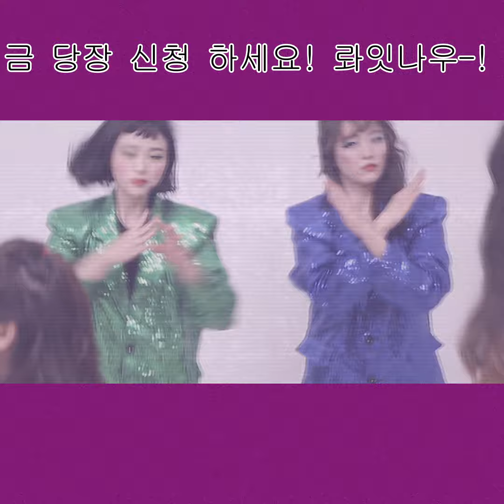죽음의 댄스 셀럽파이브로 2주만에 6키로 감량한썰~!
살빼고 씨스타 다솜닮음
무슨 챌린지가 이래 ㅠ ㅋㅋ
구매좌표 : goo.gl/nLeZBr